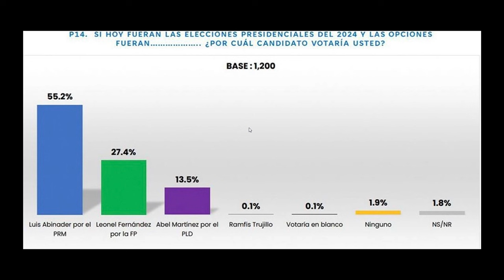Encuestas y Haití, instrumentos de manipulación electoral de Abinader. Sueltan a José Ramon Peralta